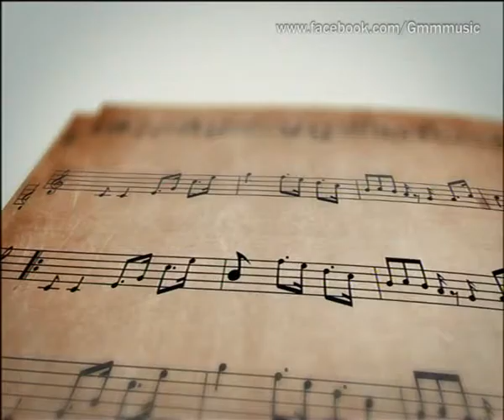MUSIC GURU : โบว์ลิ่ง สอนเทคนิคการร้องเพลง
ช่วง MUSIC GURU : โบว์ลิ่ง มานิดา สอนเทคนิคการร้องเพลง "ถ้าฉันเลว"